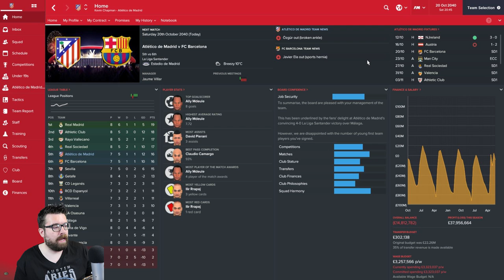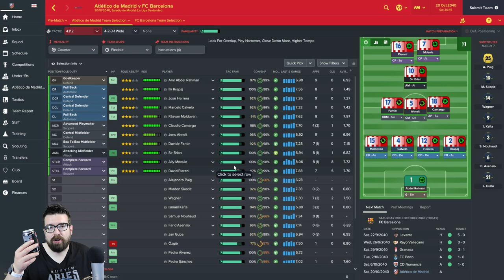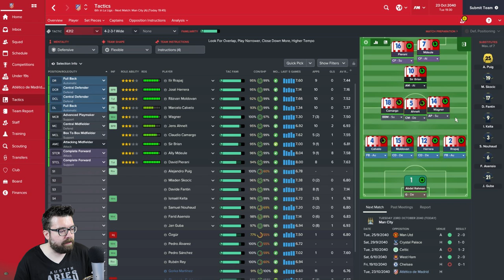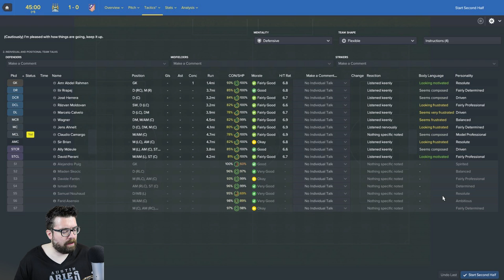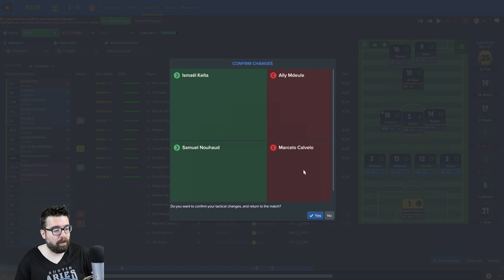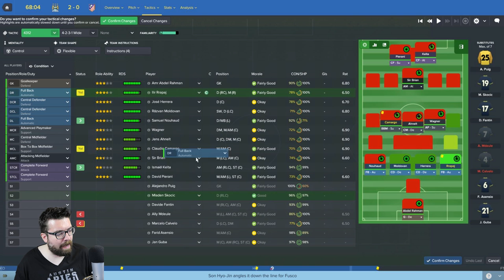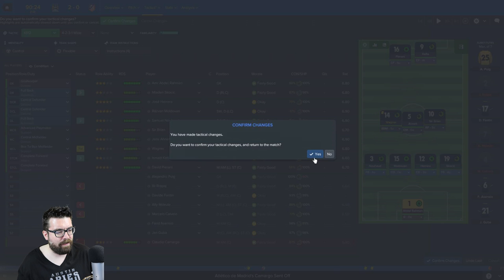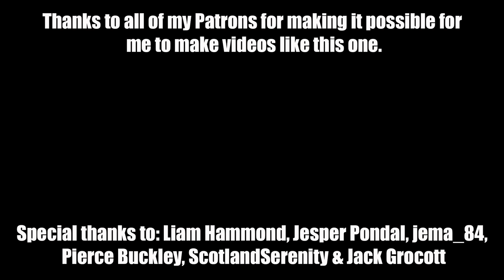Atlético Madrid FM17 - EXPEDITION OF GOLD - Part 3 - BARCELONA - Football Manager 2017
The FM17 Expedition of Gold continues as we start the Spanish leg with Atlético Madrid (or Athletico Madrid if you're like me and can't do the fancy proper spelling). The Football Manager 2017 series continues with us facing Barcelona in La Liga and Man City in the Champions League.